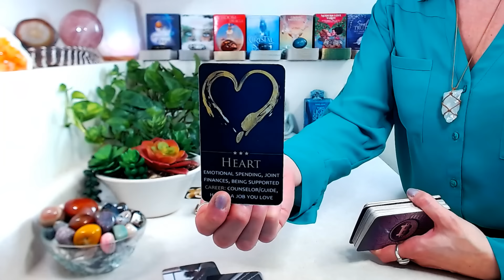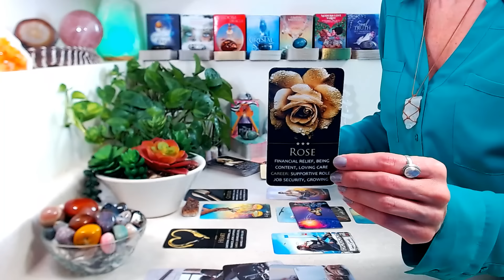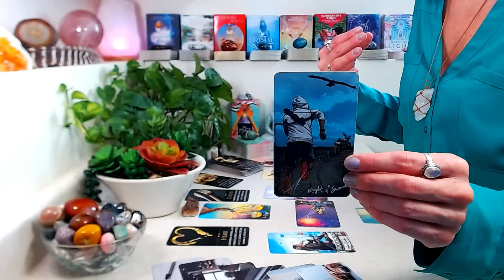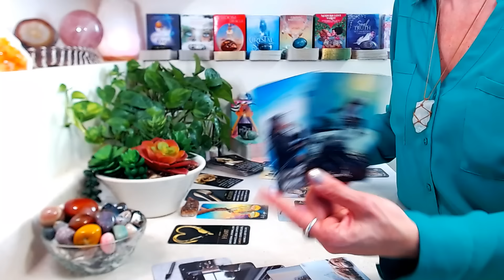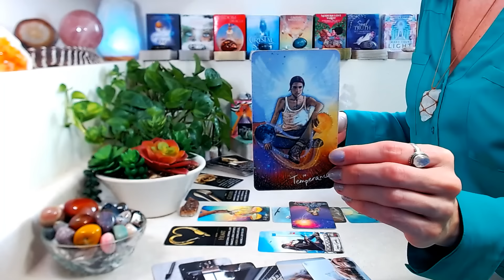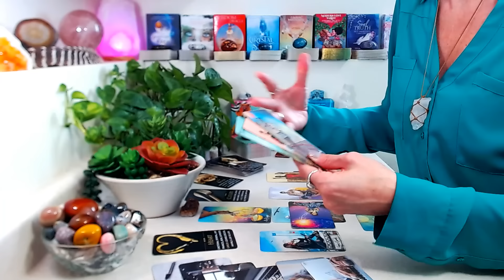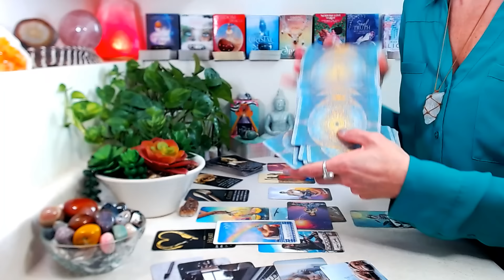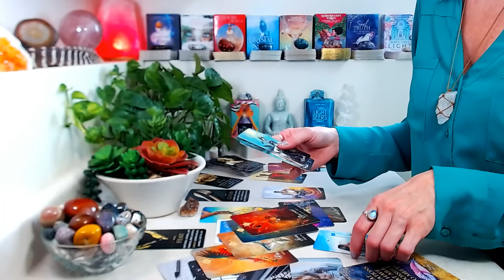CAPRICORN "CAREER" April 2024: Exploring A New Path Opens You Up To Spiritual & Material Wealth!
"CAREER" April 2024: All things money, wealth, income, abundance, & success!